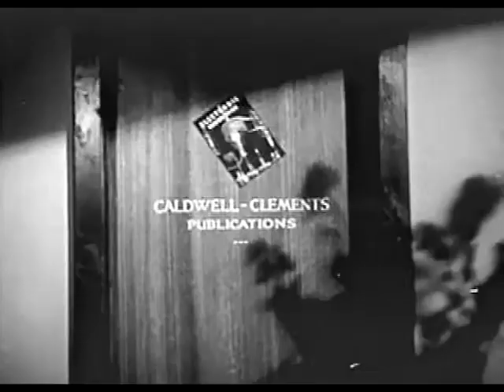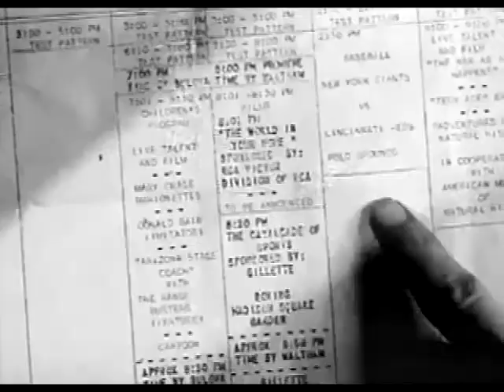Tomorrow Television (1945) Produced by the U.S. Army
Produced by the U.S. Army as WW II was coming to a close, this film details the exciting jobs in the television industry that will be available to returning soldiers.